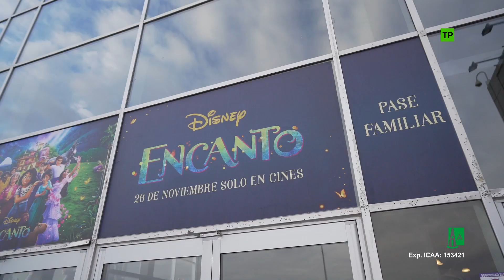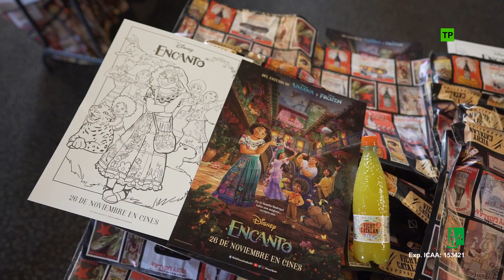Encanto | Reacciones a la Premiere | HD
No te pierdas las reacciones de los asistentes a la Premiere de Encanto. ¡Ya en cines! Hazte con tus entradas

La cinta cuenta la historia de una familia extraordinaria, los Madrigal, que viven escondidos en las montañas de Colombia en una casa mágica de un pueblo situado en un enclave maravilloso llamado Encanto.

En la película, la magia de Encanto ha dotado a todos los niños de la familia de un don único, desde la súper fuerza hasta el poder de curar pero se ha olvidado de una niña llamada Mirabel. Pero cuando Mirabel descubre que la magia que rodea Encanto está en peligro, decide que ella, la única Madrigal normal, podría ser la última esperanza de su extraordinaria familia. El reparto de voces en versión original también incluye a  María Cecilia Botero, Wilmer Valderrama, Adassa, Diane Guerrero, Mauro Castillo, Angie Cepeda, Jessica Darrow, Rhenzy Feliz y Carolina Gaitan.